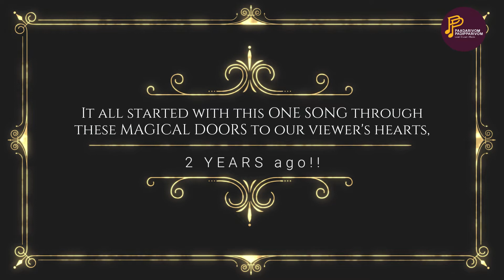Throwback to our PP's 1st Episode on this Special Day..!!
When PP opened its doors for people to get drenched in music, it had to be an evergreen song worth remembering and listening to, again and again!!

Want to know what that song is and RELIVE some nostalgic moments??Check out the episode Now!!!